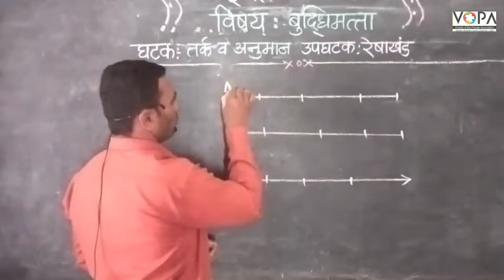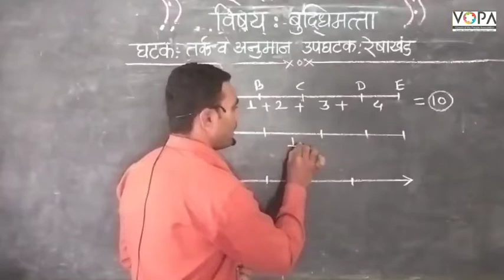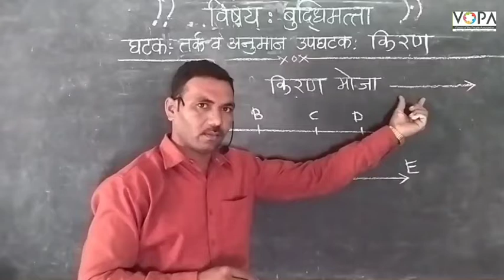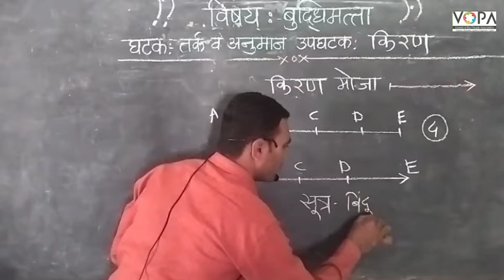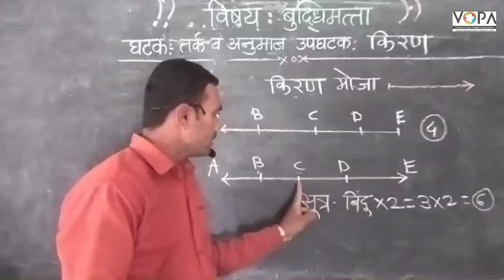५ वी | बुद्धिमत्ता | शिष्यवृत्ती | तर्कसंगती व अनुमान -आकृत्या मोजणे । V3 | V-School